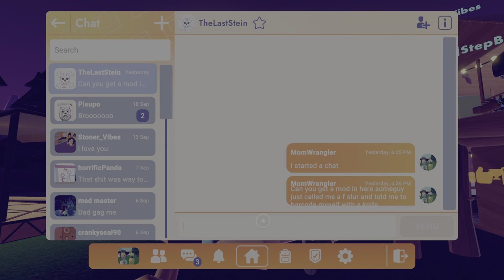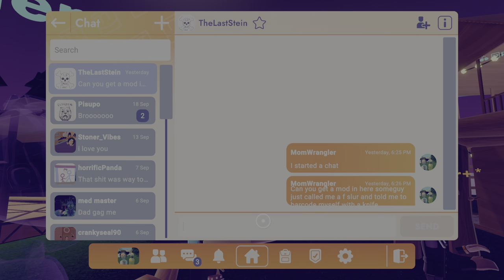Rec Room_20210920172420